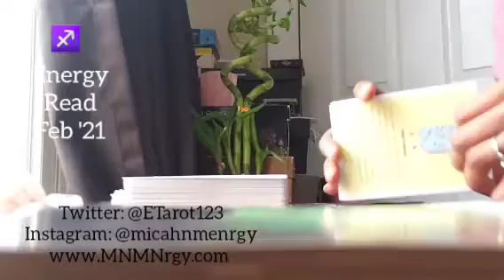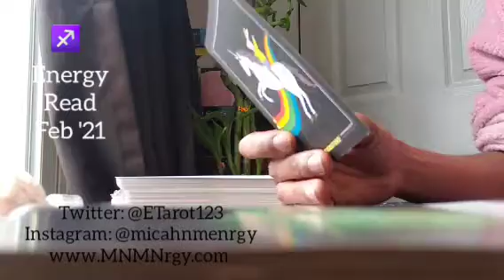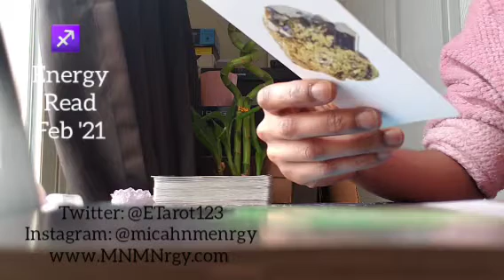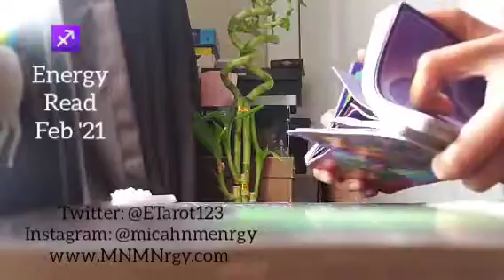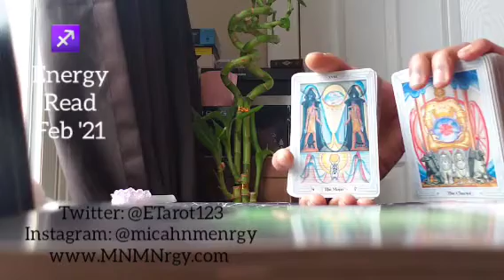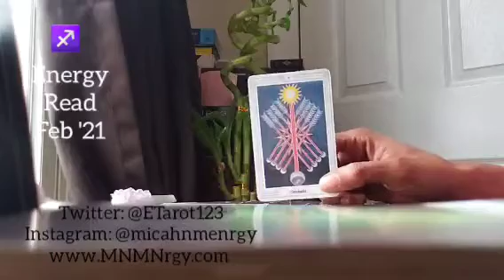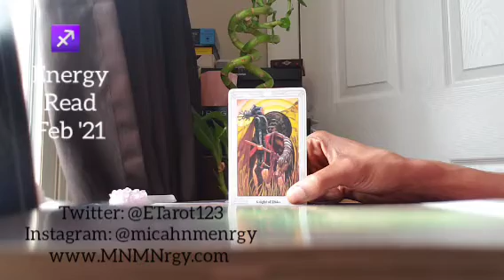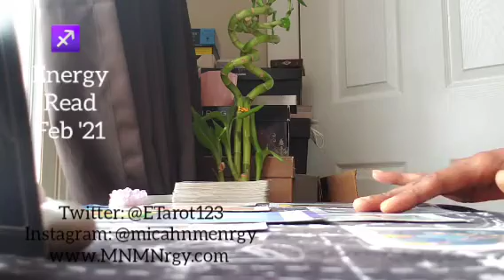SAGITTARIUS ♐ FEBRUARY 2021 - Mob Ties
General message

Namaste
Empress Gem 🙏🏾❤🧿